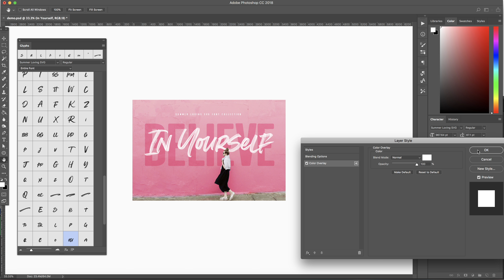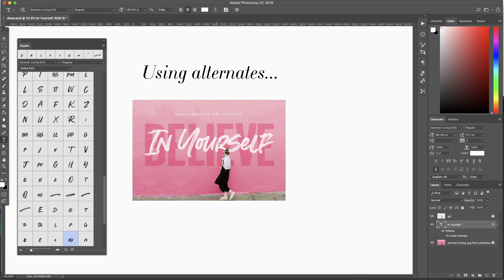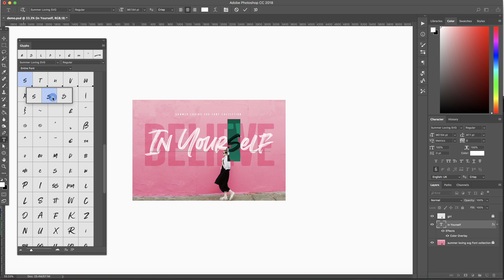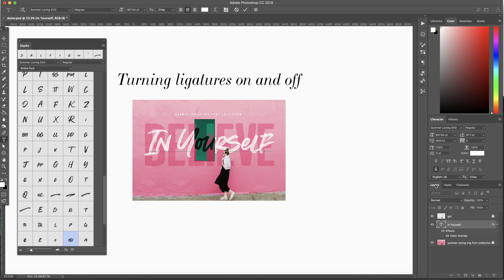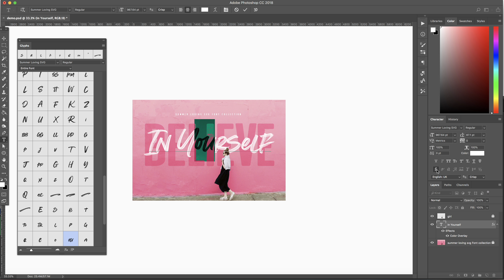How to use Summer Loving SVG fonts in Photoshop CC 2018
A quick tutorial on using SVG fonts in Photoshop CC 2018.
To open the glyphs panel, go to top menu, select ' Window', then 'Glyphs'.
Happy Creating!